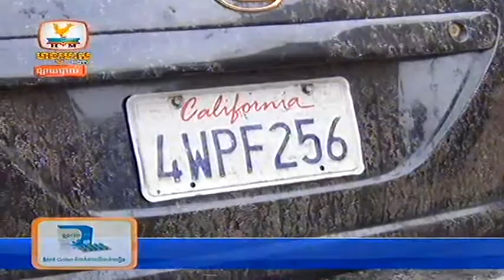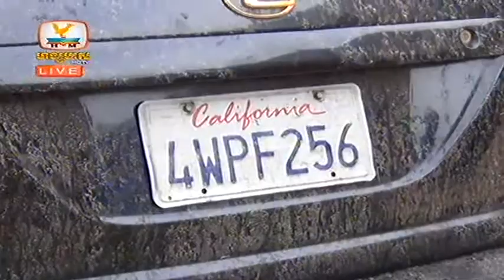Khmer Accident News 18 June 2013 Part4